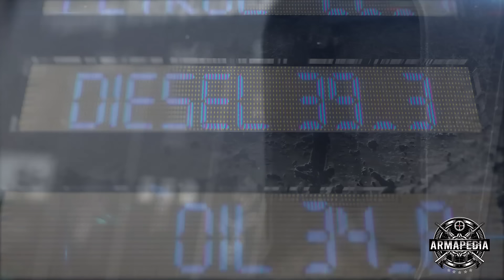10 Sistemas y Medidas de Protección de "La Bestia"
Diseñado por el Servicio Secreto, el vehículo presidencial, un Cadillac CT6 conocido como "La Bestia", "Cadillac One” o "stage coach" – es el vehículo terrestre que mantiene sano y salvo al presidente de la nación más poderosa del planeta.

🔥 ¡APOYA AL CANAL COMPRANDO UNA MEMBRESÍA!

10 Sistemas y Medidas de Seguridad de "La Bestia"